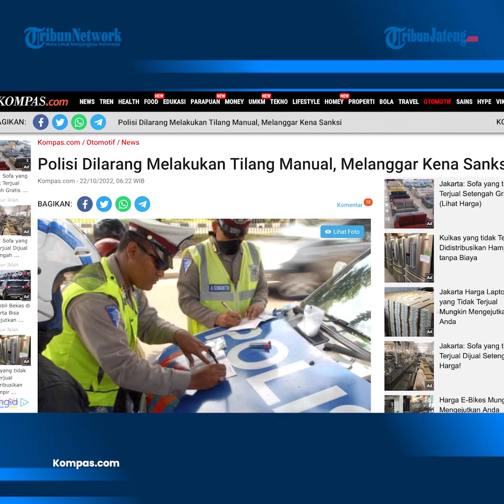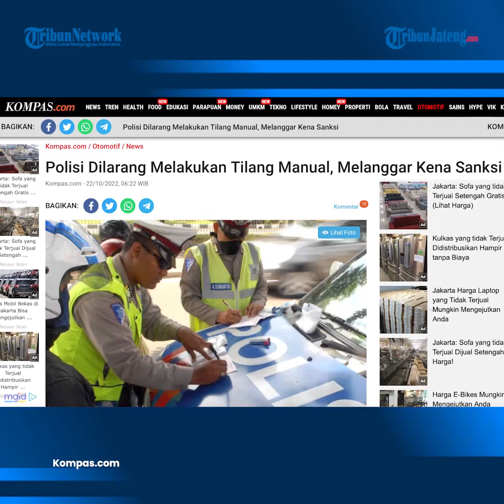Kapolri: Tilang Manual Ditiadakan, Diganti ETLE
Kapolri Jenderal Listyo Sigit Prabowo memerintahkan jajaran Korps Lalu Lintas (Korlantas) Polri untuk tidak lagi melakukan penilangan secara manual.

Instruksi larangan menggelar tilang secara manual tersebut dimuat dalam surat telegram.